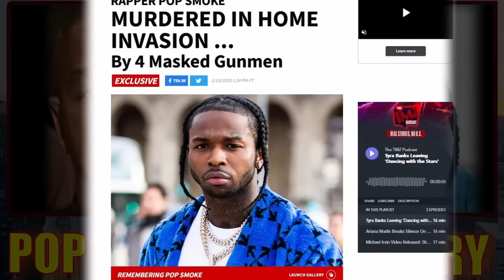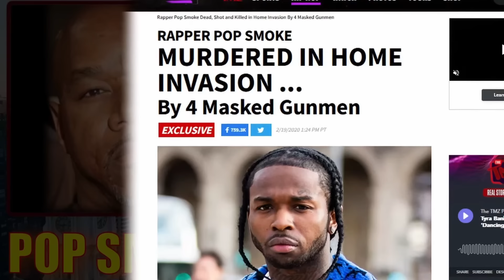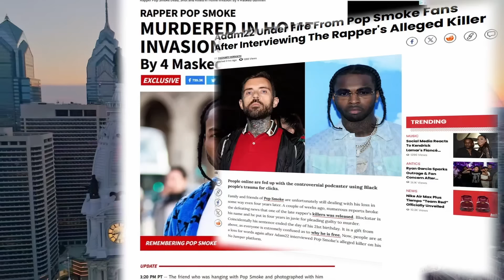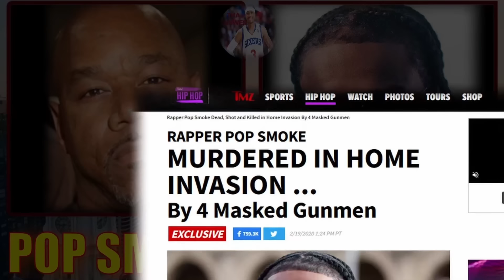WACK 100 GOES AT NEW YORK ABOUT ADAM 22 INTERVIEW WITH POP SMOKE ASSAILANT "THEY CALLED ME FIRST" ❓🤔